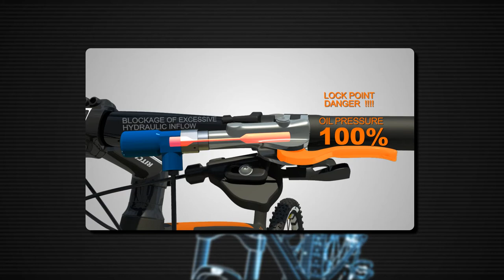How OutBraker works - edit